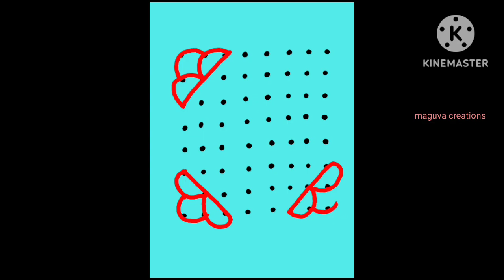Latest Rangoli Designs/8×8dots beautiful rangoli designs/Daily Use Apartment muggulu/small rangoli